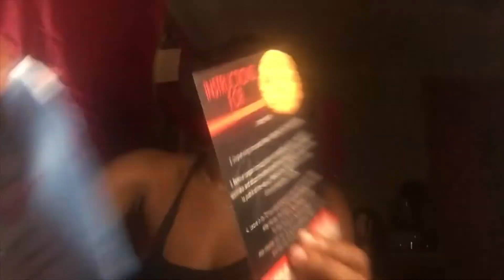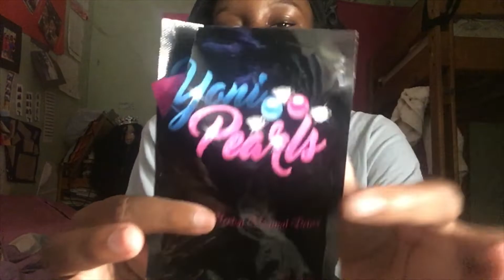YONI DETOX PEARLS REVIEW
Thank you guys so much for watching this is not a paid video. please let me know if you guys want to see more videos like this or suggest any videos you guys want me to do.

Don't Forget to checkout my last video that might be helpful to you